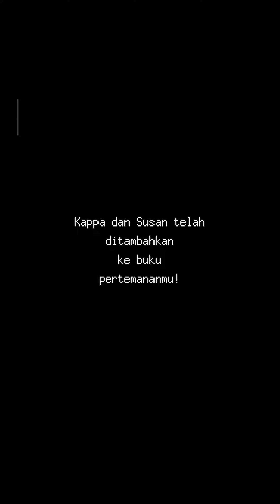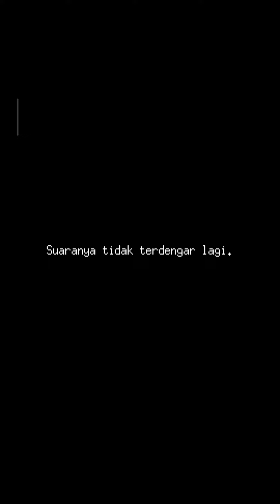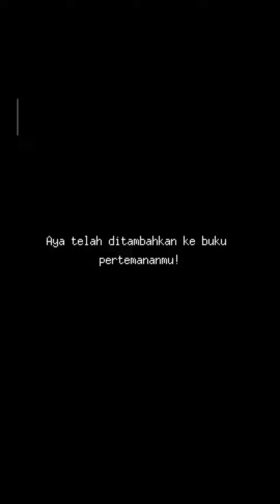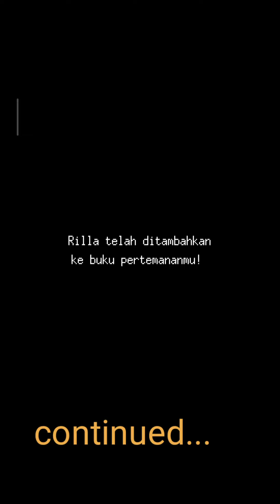fishing paradiso " part 6 pejalana menuju ruang angkasa